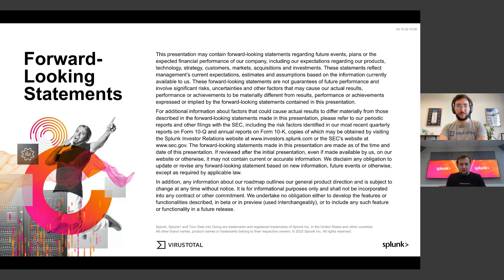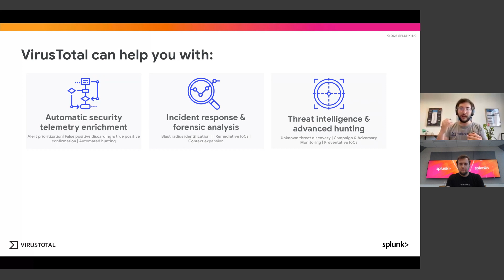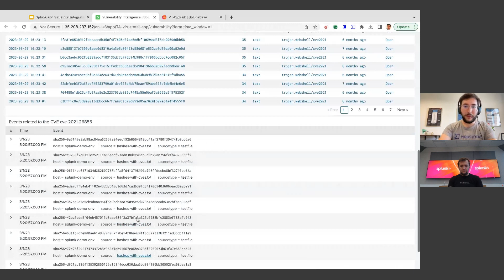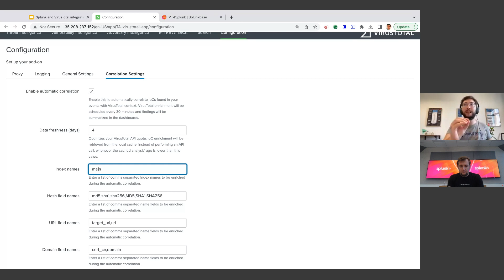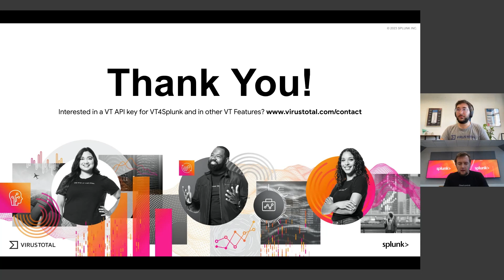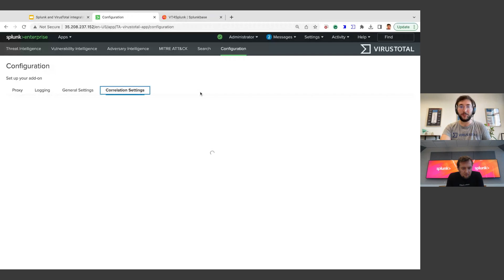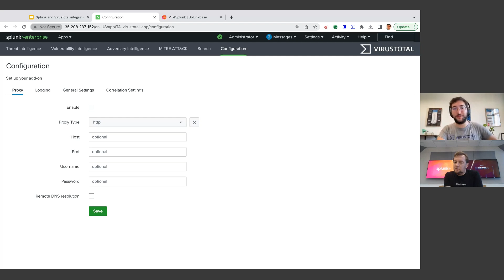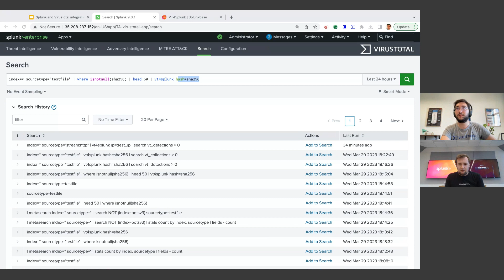Security Investigations with Splunk and VirusTotal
This webinar will help you learn how to use the new VT4Splunk integration to quickly and easily enrich your events with fresh VirusTotal Threat Intelligence: contextualized IOCs, vulnerabilities being exploited in your infrastructure, APTs infiltrated in your systems and more!